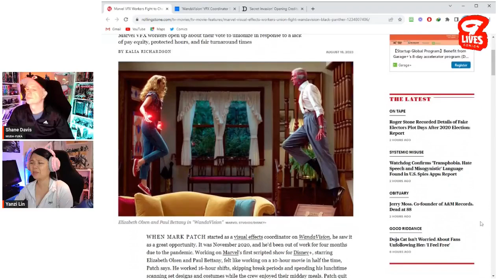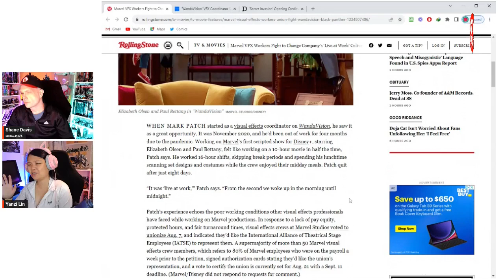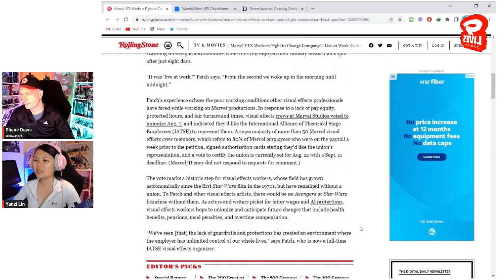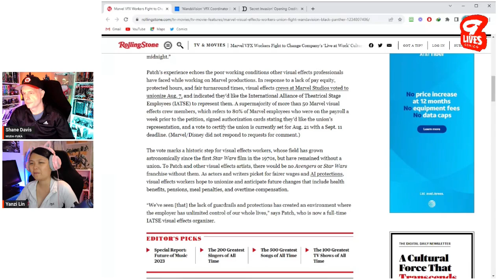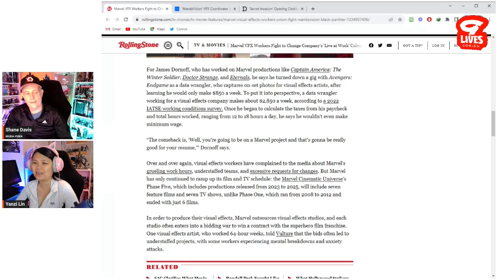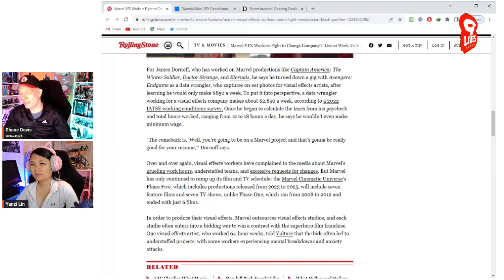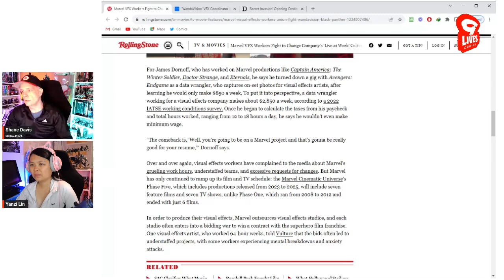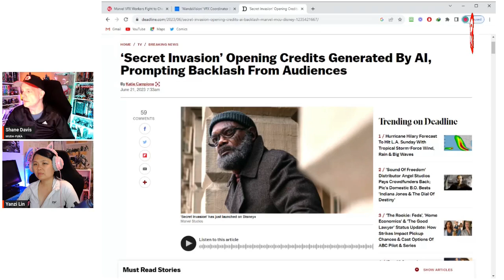Disney PANICS! Marvel VFX Workers Say ENOUGH!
After years of sub-standard working conditions, Marvel's VFX employees are voting to unionize. Stacked on top of the writers' and actors' strike, is this the end of fast food-style entertainment from Disney? Will Disney use this opportunity to reboot the entire MCU?